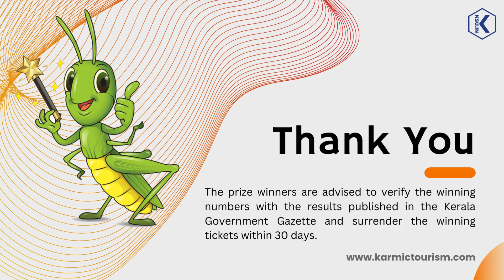Fifty Fifty FF 104 Kerala Lottery Result Drawn On 24.07.2024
FIFTY-FIFTY LOTTERY NO.FF-104th DRAW held on:- 24/07/2024,3:00 PM AT GORKY BHAVAN, NEAR BAKERY JUNCTION, THIRUVANANTHAPURAM

1st Prize Rs :10000000/-
1) FT 506060 (KATTAPPANA)

Cons Prize-Rs :8000/-
FN 506060 FO 506060 FP 506060 FR 506060 FS 506060
FU 506060 FV 506060 FW 506060 FX 506060 FY 506060
FZ 506060

2nd Prize Rs :1000000/-
1) FN 110573 (CHERTHALA)

FOR THE TICKETS ENDING WITH THE FOLLOWING NUMBERS

3rd Prize-Rs :5000/-
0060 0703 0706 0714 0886
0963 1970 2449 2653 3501
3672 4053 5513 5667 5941
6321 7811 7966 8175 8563

4th Prize-Rs :2000/-
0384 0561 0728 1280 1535
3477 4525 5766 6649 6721
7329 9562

5th Prize-Rs :1000/-
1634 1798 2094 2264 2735
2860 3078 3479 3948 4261
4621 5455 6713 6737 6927
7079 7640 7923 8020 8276
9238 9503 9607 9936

6th Prize-Rs :500/-
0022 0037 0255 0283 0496
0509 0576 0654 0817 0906
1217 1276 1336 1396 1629
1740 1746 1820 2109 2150
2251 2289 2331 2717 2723
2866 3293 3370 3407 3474
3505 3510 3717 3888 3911
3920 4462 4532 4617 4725
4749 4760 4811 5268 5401
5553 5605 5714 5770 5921
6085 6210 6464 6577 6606
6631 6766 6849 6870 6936
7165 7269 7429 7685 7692
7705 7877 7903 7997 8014
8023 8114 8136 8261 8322
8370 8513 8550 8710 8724
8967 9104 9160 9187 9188
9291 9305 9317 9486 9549
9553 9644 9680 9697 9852
9993

7th Prize-Rs :100/-
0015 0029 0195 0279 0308
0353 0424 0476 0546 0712
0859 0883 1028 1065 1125
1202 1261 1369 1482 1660
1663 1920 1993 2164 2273
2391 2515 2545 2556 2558
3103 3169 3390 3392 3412
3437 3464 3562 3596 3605
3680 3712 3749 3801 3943
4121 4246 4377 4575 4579
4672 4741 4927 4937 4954
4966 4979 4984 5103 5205
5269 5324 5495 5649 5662
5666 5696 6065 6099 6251
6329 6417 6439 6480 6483
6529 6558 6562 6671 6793
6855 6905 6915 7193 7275
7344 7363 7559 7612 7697
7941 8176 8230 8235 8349
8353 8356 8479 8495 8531
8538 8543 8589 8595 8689
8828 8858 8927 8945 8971
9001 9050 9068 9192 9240
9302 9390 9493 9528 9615
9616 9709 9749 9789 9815
9823

The prize winners are advised to verify the winning numbers with the results published in the Kerala
Government Gazette and surrender the winning tickets within 30 days.

AJI JAYAKUMAR
Deputy Director

Next FIFTY-FIFTY Draw will be held on 07/08/2024 at GORKY BHAVAN, NEAR BAKERY JUNCTION,
THIRUVANANTHAPURAM

Directorate Of State Lotteries
Thiruvananthapuram